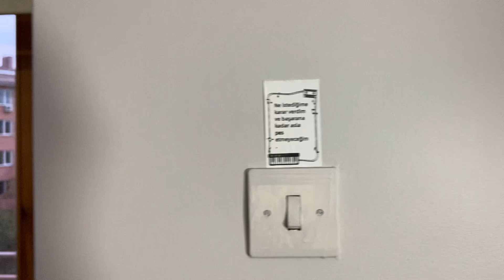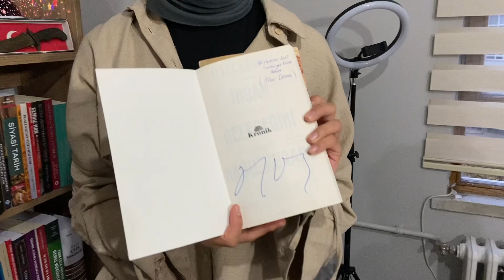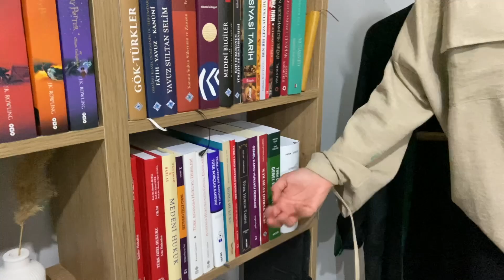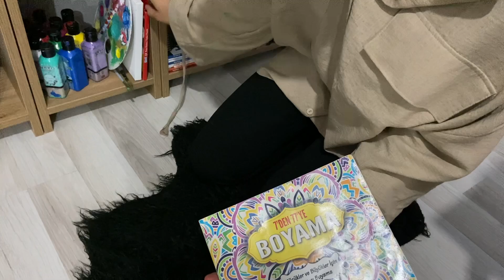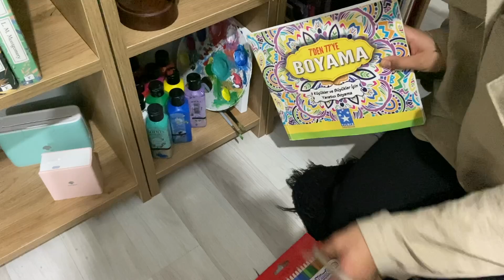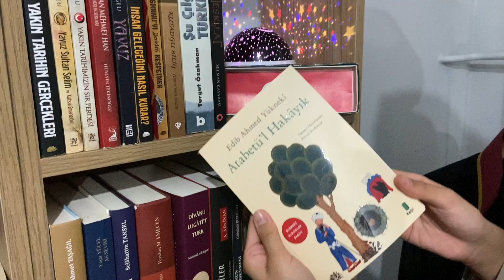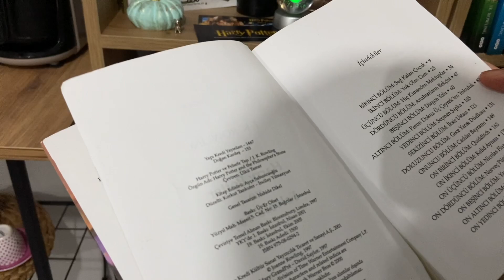EV TURU / 18 yaşında ablanla ayrı eve çıkmak , hukuk fakültesi ve yks2024 öğrenci evi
Aldığım koçluk : @mazakoclukk

Merhabalar  🫶💫💝🌸🍭
Ben Beren yks2023 sınavına girdim ve bu sene mezuna kalma kararı aldım ཐི♡ཋྀ alanım eşit ağırlık .
Burada dersle ilgili paylaşımlar ,yks önerileri ,hayatımdan kesitler paylaşıyorum .
Hayatıma ,aileme hoş geldinnnnnnn✨💖 ✩ 🎀°｡🎧⋆⸜ 🌷

İnsta hesabım : beren_blogs daha çok aktifim günlük neler yaptığımı paylaşıyorum takip edinnn❤️